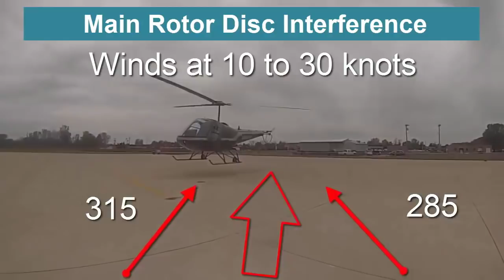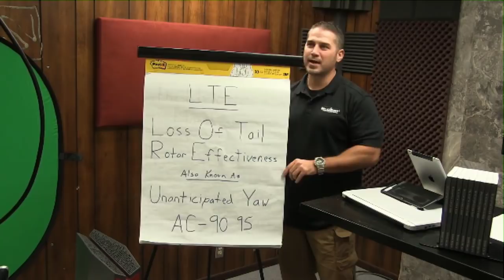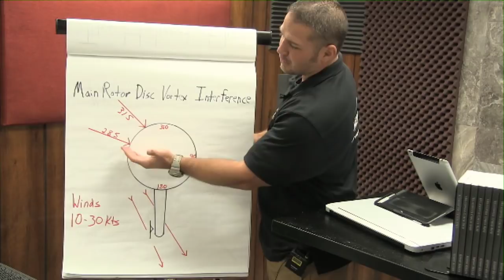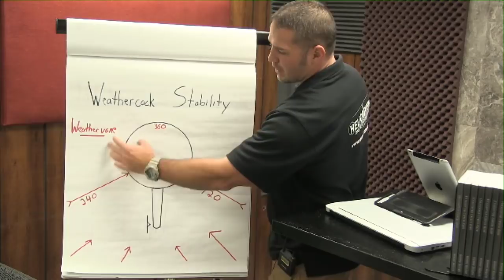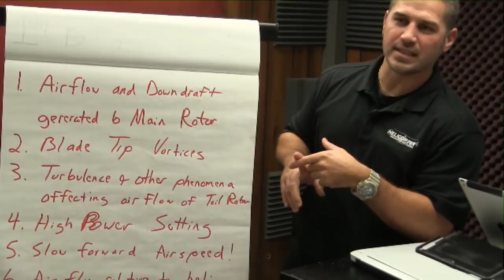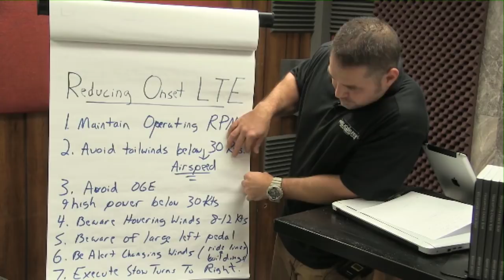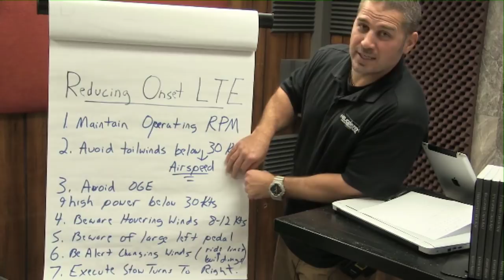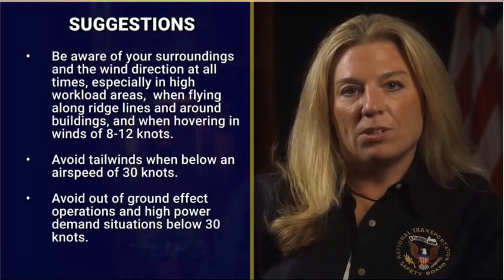Loss Of Tail Rotor Effectiveness LTE Live Training Tuesday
Edited video from our Live Training Tuesday Event on Loss Of Tail Rotor Effectiveness. Also known as LTE and Unanticipated Right Yaw In Helicopters.

Get a pdf copy of Kenny's Amazon Best Selling Book Helicopter Check Ride. You will also get access to several portions of our Helicopter Online Ground School